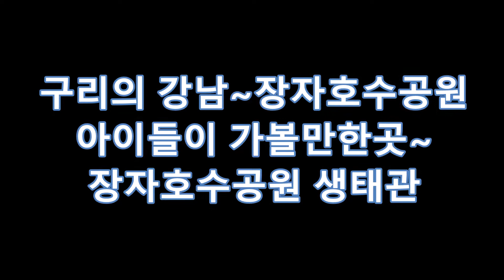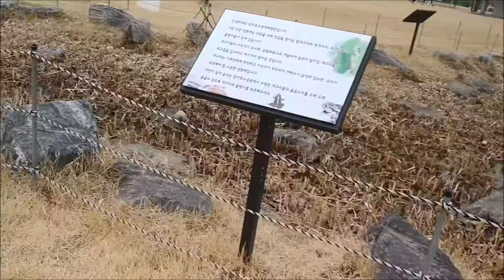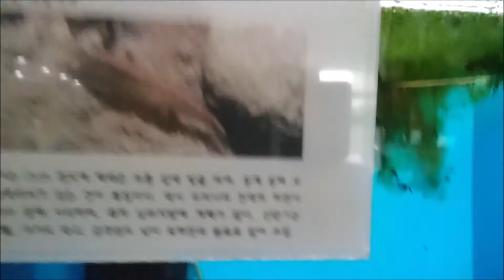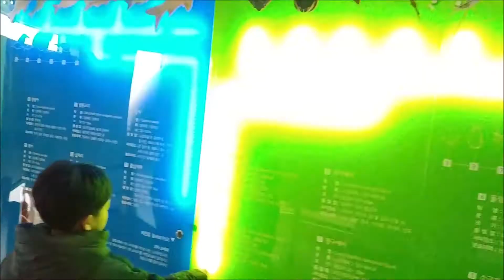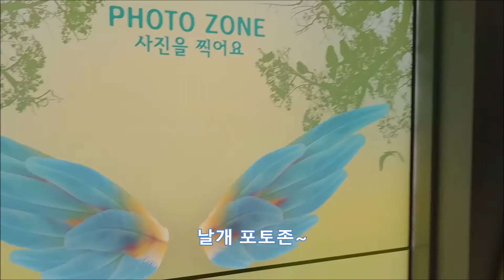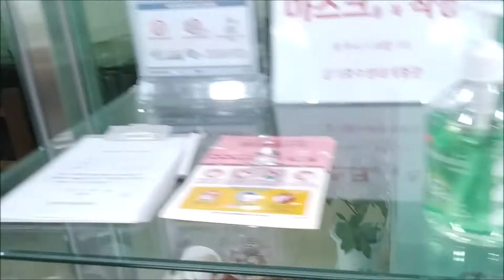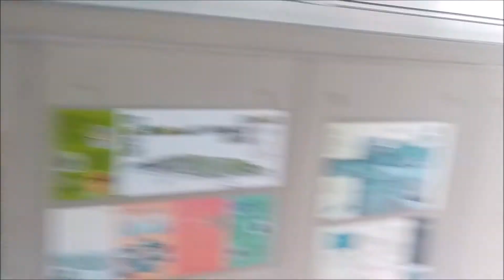구리의 강남~ 장자호수공원 생태관 나들이~아이들이 가볼만한곳Gangnam of Guri ~ Jangja Lake Park Ecological Outing ~ A place for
구리의 강남~ 장자호수공원 생태관 나들이~아이들이 가볼만한곳.
아이들이 꼭 가볼만한 곳~ 장자 호수공원에서 자연도 보고 시간을 만낏해 보아요~^^

Gangnam of Guri ~ Jangja Lake Park Ecological Outing ~ A place for children to visit.
Children's must-see places-see the nature at Jangja Lake Park and meet the time ~ ^^

smileman smileman tv